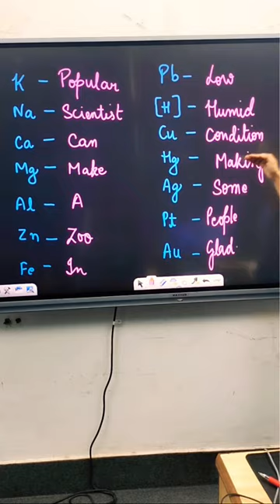Trick to learn Electrochemical series in a minute | MAAHESHWARI CLASSES